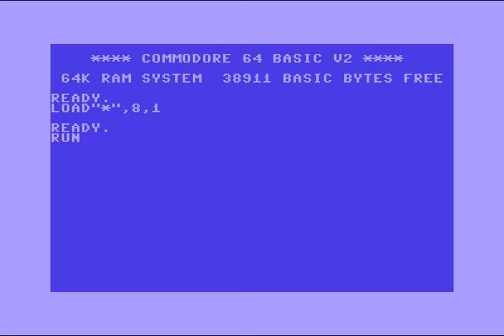Antiriad..Intro! Commodore 64 (C64)